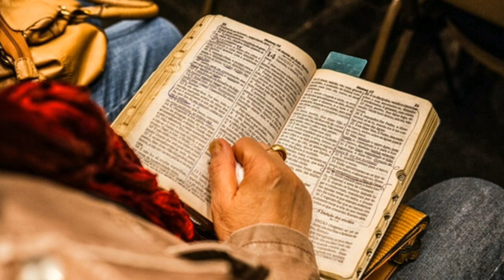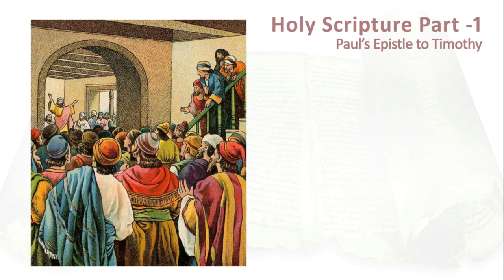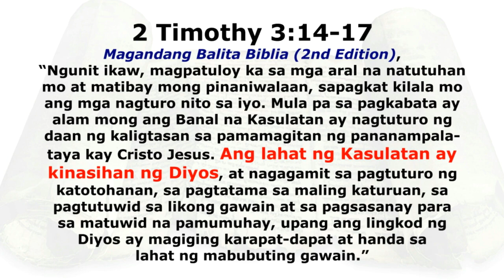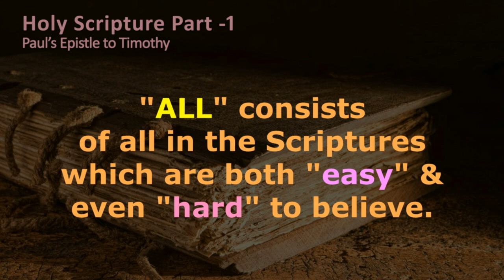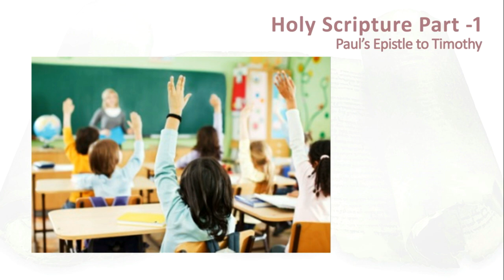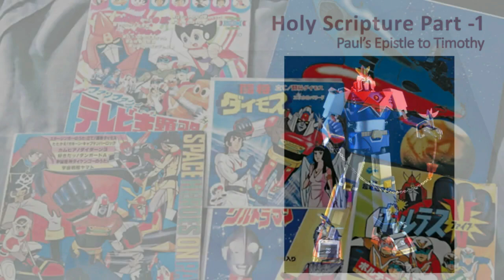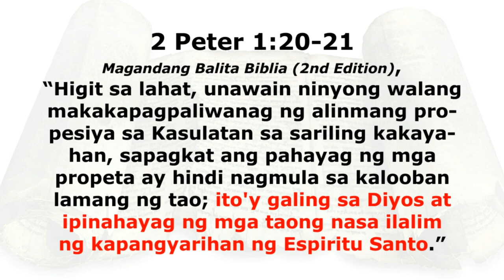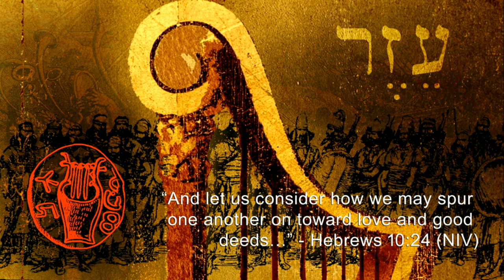Holy Scripture Part-1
Sinasabi na ang mga Kristiyano ay mga tao ng Banal na Aklat. Ngunit ang kabanalan at tunay na kapangyarihan nito ay wala sa naturang aklat o ng libro sa kaniyang pisikal o materyal na kaanyuhan kundi sa mga mismong mga Salita ng Dios na pumapaloob nito at pinatotohanan ng tao sa kaniyang pang araw-araw na pamumuhay bilang mananampalataya at totoong tagapagsunod ni Kristo.

Pinaniniwalaan natin na ang Banal na Kasulatan ay galing o inusal mismo mula sa bibig ng Dios. Ngunit walang kabuluhan ang kabanalan at kahalagahan nito kung ito ay nasa pitak lamang ng ating mga aparador o na-aalikabukan lamang sa ating mga aklatan.

Nararapat po nating patotohanan at susugan ang kapangyarihan nito sa ating mga pamumuhay. Ang malaking hamon po sa bawat isa atin ay kung papaano nga natin ito paniniwalaan ng lubusan at hanggang saang abot natin itong pinangangatawanan.

“Person Holding Opened Book”
Photo by Eduardo Braga from Pexels

Music Background:
“Dulcinea” by Steve Adams